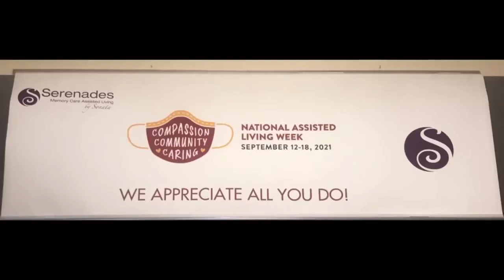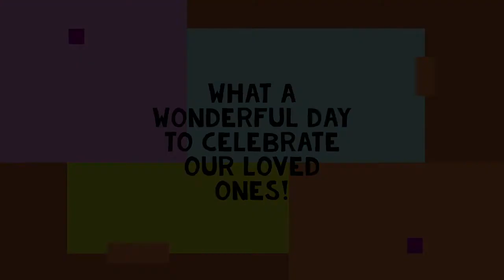Serenades West Orange Celebrates National Grandparent's Day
Serenades West Orange kicks off National Assisted Living Week by celebrating National Grandparent's Day with our residents.